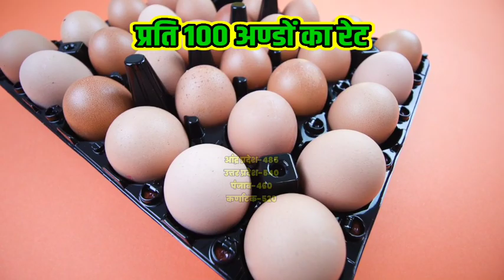poultry egg rate today. थोक मंडी मे अंडा का रेट.wholesale egg rate today. 18 May 2023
eggs
news
eggprice
how to calculate selling price of a product
selling price
lahorenewshd
price elasticity of demand
lahore
eggrate
how to find selling price per unit
cost price
egg prices rising
lahorenews
egg price hike
egg prices
egg prices 2023
todayeggrate
egg
roblox pet simulator x update
pet simulator x live
pet simulator
egg freezing
egg rate today
pregnancy
fertility
abc news
glitch
health
pet simulator x trades
pet simulator x codes
trade pet simulator x
today egg rate
scam pet simulator x
huge pet simulator x
egg rate
pet simulator x 2023
eggratetoday
reasi
samba
ramban
rajouri
pulwama
poonch
leh
kupwara
kulgam
kishtwar
kathua
kargil
ganderbal
doda
budgam
baramulla
bandipore
anantnag
india news
india
news hindi
hindi
hindi news
daily news
headline today
headlines
jk news
news jk
kashmir news
jammu news
jammu and kashmir
ladakh
j&k
j&k news
jammu and kashmir news
kashmir
jammu
barwalaeggrate
barwala
shopian
srinagar
udhampur
bandipora
jammunews
आज के अण्डे का रेट
lahore aseel murga mandi
dream11
new egg rate update
maadsab poultry farming
ec shed construction cost
ec poultry farming कैसे शुरू करें
dream 11 team of today match
price
kashmirnews
ka
aj
ajj
aaj
today
mandi
thok
bhav
chiken
chicken
boiler
broiler
murgi
murga
poultry
ande
anda
website traffic ft thoughts
new micro niche
low competition micro niche
ft thoughts
eggrate micro niche
how to create eggrate website
eggrate website setup
new micro niche blog
best micro niche blog
micro niche blogging
tamil new movies
tamil cinema
அரசியல் செய்திகள்
தமிழ் சினிமா
தமிழ்
puthiyathalaimurai tv
current news
recent news
live news channel tamil
puthiyathalaimurai live
online tamil news
political news
breaking news
puthiyathalaimurai online
puthiyathalaimurainews
puthiyathalaimuraitv
tamilnews
puthiyathalaimurai
புதியதலைமுறை
puthiya thalaimurai
latest news
tamil news
china
cg new song
cat cat
bullettu bandi song
bhutacha bhutacha video
bhutacha
bhoot
bailgada sharyat
about god
water park
comedy video
jammuandkashmir
jammuandkashmirnews
jammukashmirnews
jammukashmir
daily egg rate
america life shorts
america
eggs price in the usa
necceggratepune
namakkaleggrate
digipay
csc
shadow
rocket
team
rage
lucky
cp
spawn
fest
pikachu
pokemon go
pokemon
transfer
final
never
hatch
raid
level
candy
stardust
boosted
hp
dark
wild
exclusive
features
pokedex
mega
generation
shiny
quest
special
12km
10km
7km
5km
2km
hatching
evolution
trainer tips
mystic7
brandontan
world record
world
daily
rewards
live
game
best
top
highlights
guide
update
record
first
item
hack
fails
easy
strategy
tricks
tips
how to
win
moments
crazy
funny
challenge
epic
rare
leak
free
new
gynaecology
medicare
healthcare
childbirth
reproductive health
women’s health
claudia strachan
the drum
csc new services
abc
australia
time
age
aeps
ovaries
babies
baby
family
doctor
biological clock
woman
women
tech
poultry egg rate
freezing eggs
dailypoultryrates
long-form journalism
documentaries
abc news indepth
australian news
dailyeggrate
infinite
no swearing
eggrateinpakistan
i got
trading
secret glitch
secret
pet sim
tedwa roblox
tedwa
tedwateddy
tedwateddysim
roblox
teddysim
teddy sim roblox
lifestyle
dailyeggmarket
korean food industry
korea
usa
food quality standards
food standards
us food industry
food industry
egg experiment
egg yolk
todayeggmarket
food testing
food quality
food review
food
jello skin
jelloskin
beauty tips with ava
glowwithava
shorts
preserving eggs
curing egg yolks
pickle egg recipe
how to pickle eggs
pickling eggs
pickled eggs
salt cured egg yolk
building in alaska
chickens alaska
log cabin
alaska log cabin
off grid life
homesteading alaska
off grid living alaska
living off grid
alaskan homestead
alaskan cabin
off grid cabin alaska
off the grid alaska
homestead off grid
off grid in alaska
off grid cabin
homestead alaska
living in alaska
off grid living
psx lucky blocks
roblox psx
telanthric
pet simulator x lucky blocks
leaki pet simulator x
roblox simulator
poultryfarming
onlinepoultryrates
best egg
best egg personal loans
best egg personal loans review
best egg personal loans review 2023
best egg personal loans fees
best egg personal loans requirements
best egg personal loans interest rate
best egg personal terms
personal loans with bad credit
personal loans for bad credit instant approval
persona loans for bad credit
personal loans soft pull
personal loans
egg rate 2023
egg rate in pakistan
1947trade
egg price in pakistan today